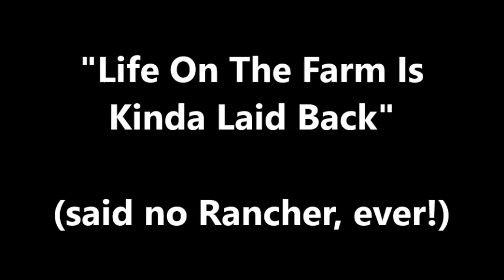The Cow Whisperer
Baby heifer got separated from the herd, and this was the least stressful way to move her back to the herd.  Also, livestock guardian dogs at work with their goats.